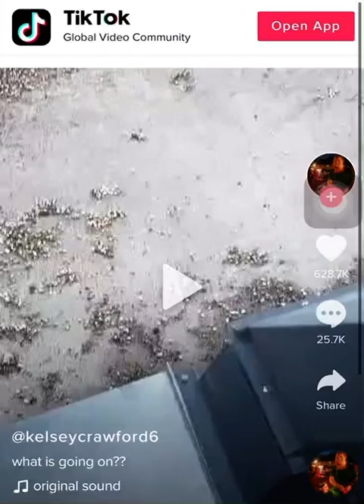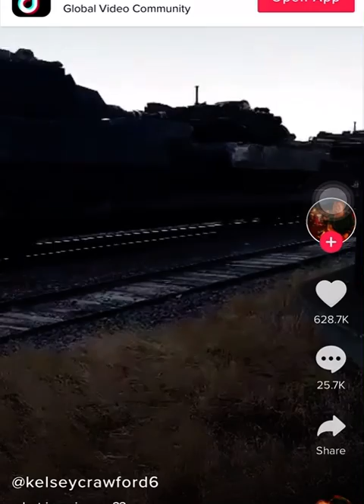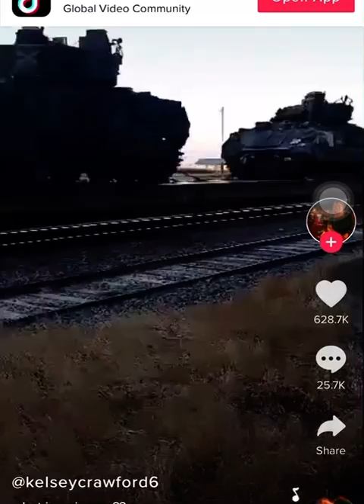North Dakota martial law vehicle shipment‼️⚠️